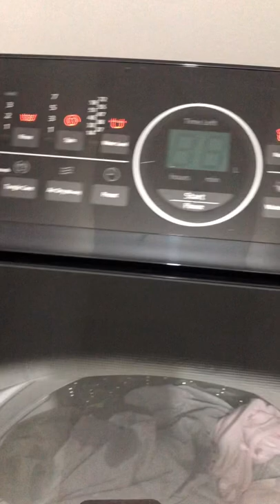PANASONIC FULLY AUTOMATIC WASHING MACHINE 10kg/